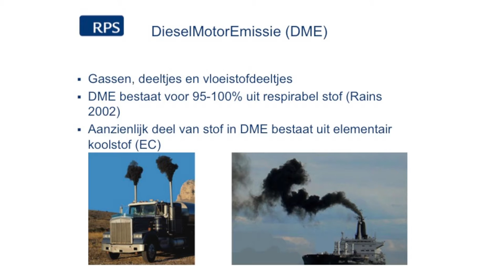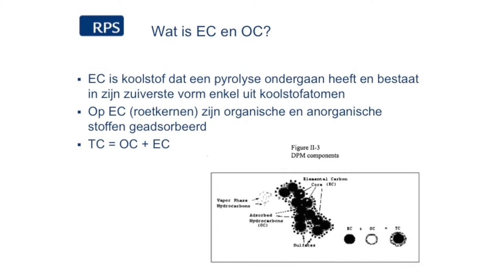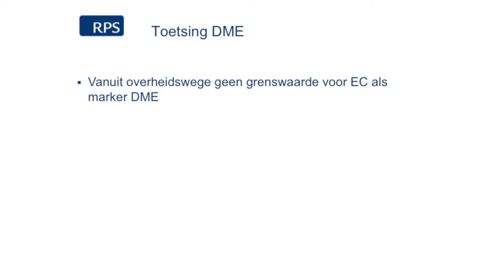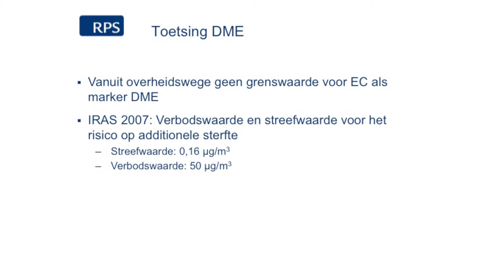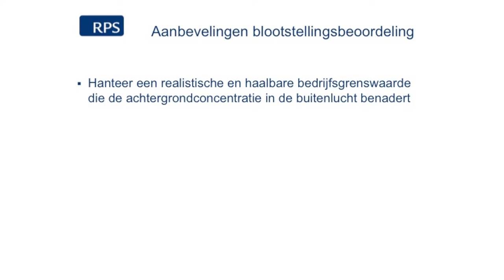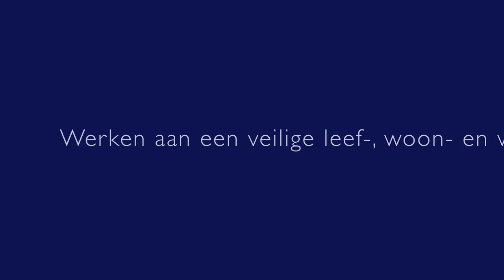Risico's van dieselmotoremissie in beeld - RPS B.V.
De uitstoot van dieselmotoremissie heeft impact op onze gezondheid. De industrie en overheid is daarom naarstig op zoek naar methoden om de uitstoot inzichtelijk te maken. Arbeidshygiënist Jan-Willem Peters van RPS neemt u in een korte film niet alleen mee naar de laatste ontwikkelingen. Ook geeft hij praktisch toepasbare tools voor het meten en interpreteren van de resultaten.

RPS Nederland is een onafhankelijk advies- en ingenieursbureau. Met een team van 350 specialisten werken we dagelijks, vanuit verschillende disciplines, aan een mooier, veiliger en gezonder Nederland.

We zijn actief vanuit vestigingen in Delft, Breda, Leerdam en Zwolle.

Werken aan de toekomst van Nederland
RPS levert toegepast advies rondom de landelijke en stedelijke leefruimte en over een veilige en gezonde werkomgeving.
We werken samen aan de best werkende oplossing om onze klanten te helpen succesvol te zijn.

Zorgvuldige projectcommunicatie, flexibiliteit en oplevering binnen vastgestelde budgetkaders en planning zijn voor ons vanzelfsprekend. We zijn ons zeer bewust van de veranderingen in onze omgeving en zorgen daarom voor een koppeling tussen onze lokale kennis en de wereldwijde ervaring van andere RPS-bedrijven. We houden daarbij rekening met alle duurzaamheidaspecten om ook voor de toekomst een mooi, gezond en veilig Nederland te creëren.

RPS Group PLC
RPS is een Engels, beursgenoteerd adviesbureau met meer dan 4.500 medewerkers. RPS heeft in totaal 85 vestigingen in Nederland, Engeland, Ierland, Rusland, Verenigde Staten, Canada, Australië, Zuidoost-Azië, Brazilië, Midden-Oosten en Afrika(rpsgroup.com).